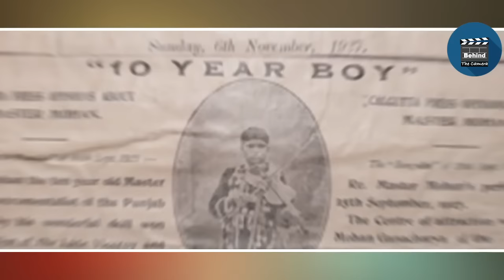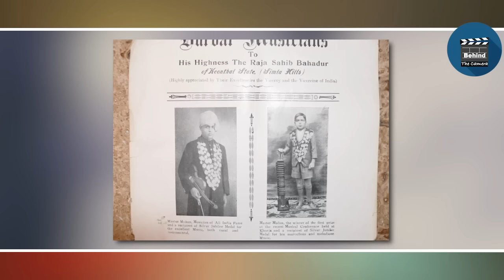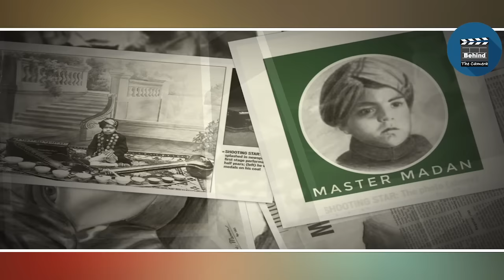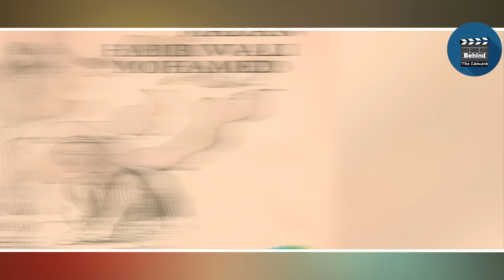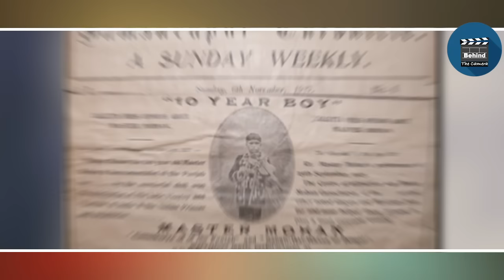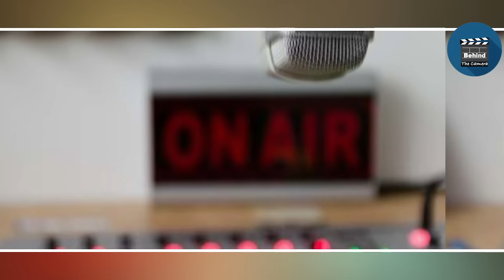The First Amazing Indian Idol I A singer who was killed by poison at the age of 14 I Master Madan